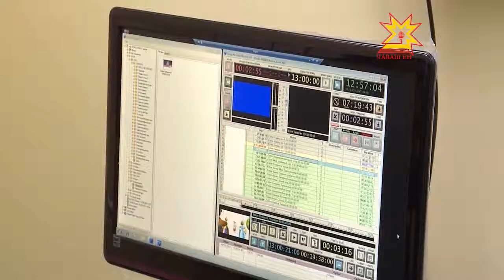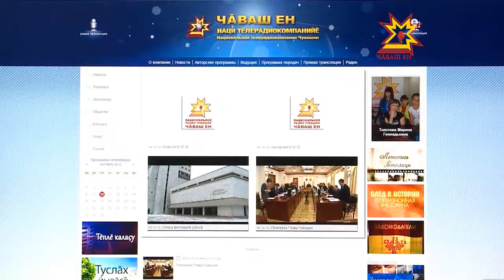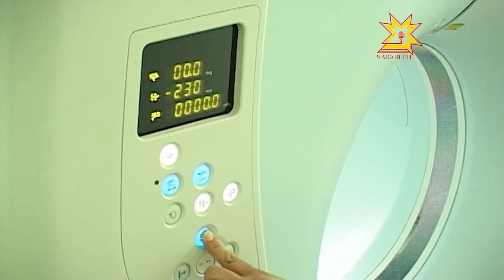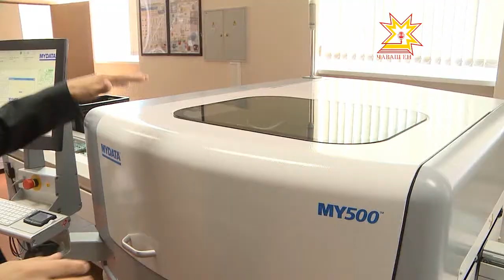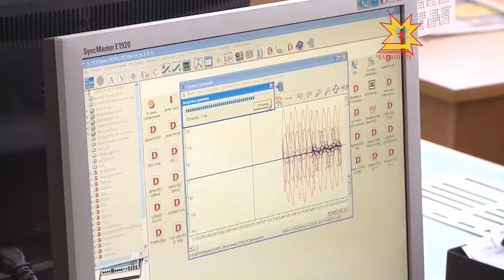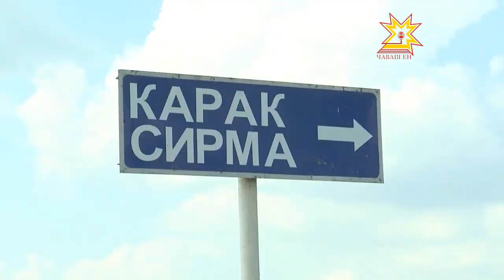Республика. 29.12.2012 (на чувашском)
Итоговый выпуск программы в 2012 году